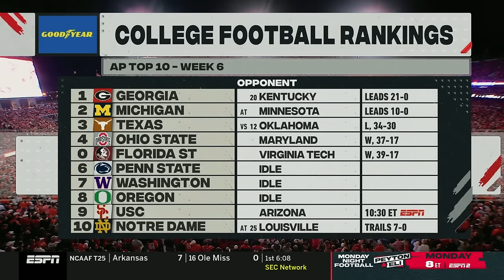2023 - Kentucky Football - Kentucky vs Georgia (Game 6)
2023 Kentucky football season.

Kentucky vs Georgia - Air date: 10/7/2023

UK lost 51-13

Devin Leary - 10/26 128yds, 2TD
Ray Davis - 15 rush, 59yds, 2rec, 36yds, TD
JuTahn McClain - 4 rush, 21yds
Dane Key - 3rec, 65yds
Tayvion Robinson - 2rec, 9yds
Maxwell Hairston - INT